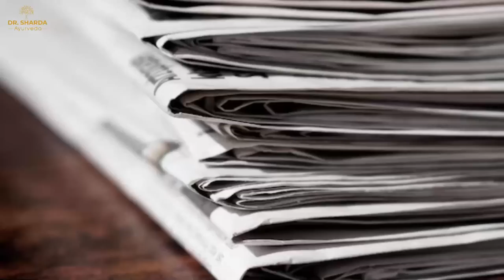How I Got Relief From Cervical Spondylosis: सर्वाइकल Testimonial Video | Dr Sharda Ayurveda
See the healing journey of 27 Y/O Rajni Arora. Her life was ruined by Cervical Spondylitis. Know how Ayurveda helped her in treating this debilitating disorder.

How her life was affected?
She suffered several complications like intolerable pain and stiffness in the neck, headaches, vertigo and nausea. Initially, she ignored the pain. As a result, the symptoms worsened, and her day-to-day activity was hampered. She was not even able to perform household chores. It was difficult for her to move her neck due to stiffness.

How did she recover?
Despite taking medicines from several doctors and hospitals, she was not getting any relief. One day she came to know about Dr. Sharda Ayurveda while she was reading the newspaper. She visited the hospital. After consulting Ayurvedic experts her treatment was started. She was advised to follow a certain diet regime and exercise along with medications.

With this, she noticed improvement. Now she is completely fine and able to perform household work on her own.

What is the motive of Dr. Sharda Ayurveda?
Dr. Sharda Ayurveda aims to treat the disease from its root cause and eradicate the disease with the miraculous healing power and wisdom of Ayurveda. If you want to treat any of your health issues in a natural way and without any side effects, then consult our Ayurvedic experts.